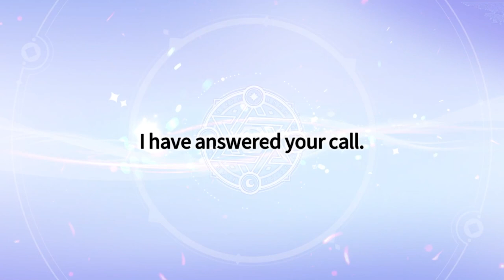LEGENDARY Wind Fire Water | Summoners War: Chronicles